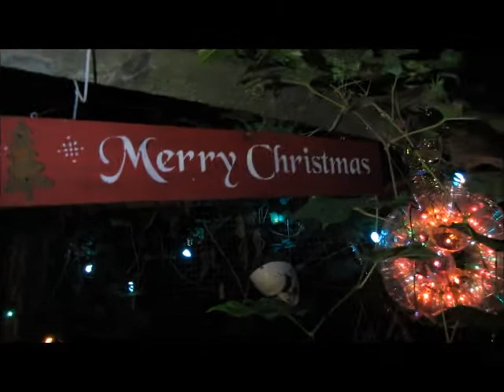Meanwhile,in the garden - by Eddie Ballboa - Anno Domini Beats - AUDIO VISUAL